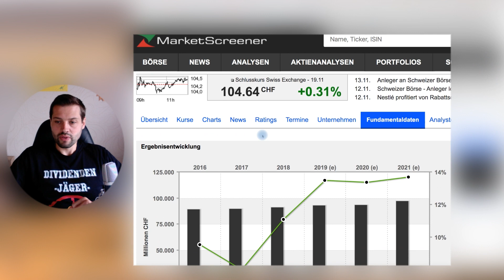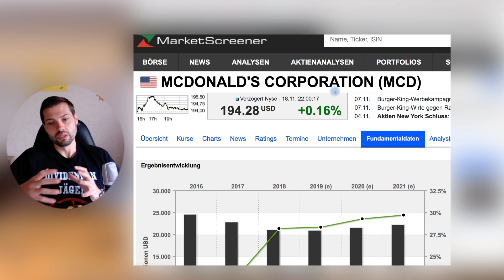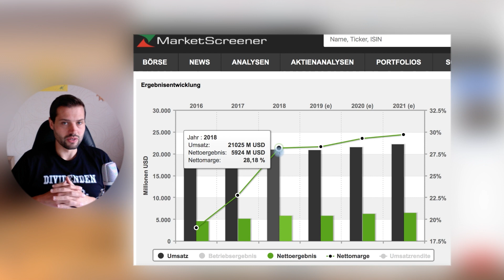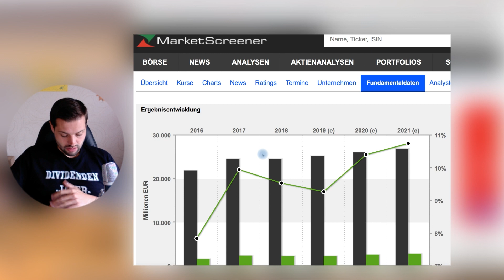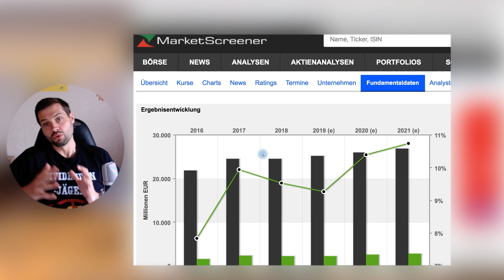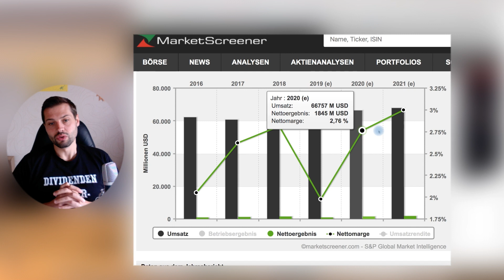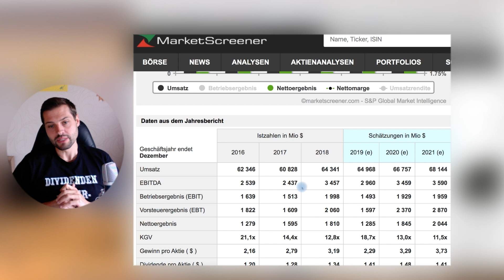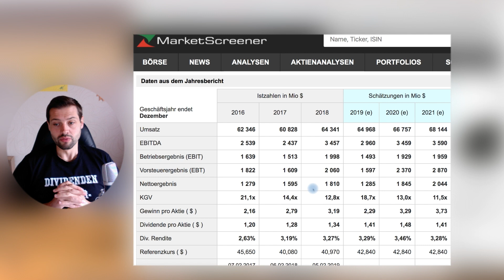9 Lebensmittelkonzerne - sicherer Hafen bei stürmischen Zeiten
In unsicheren Zeiten und bei einem volatilen Markt sucht man nach Investments wo das Geld gut auf gehoben ist. Da kommen konservative Werte aus dem Konsumbereich wie gerufen...